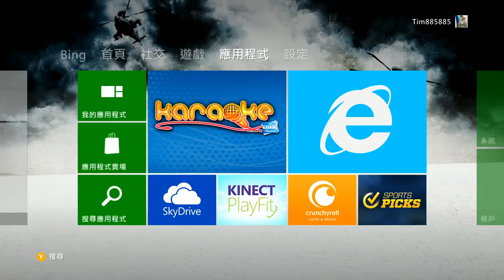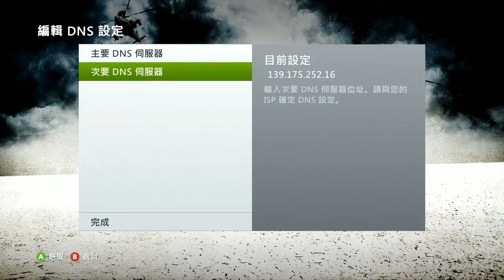解決Xbox360下載緩慢問題 | Fix Xbox360 Download Slow